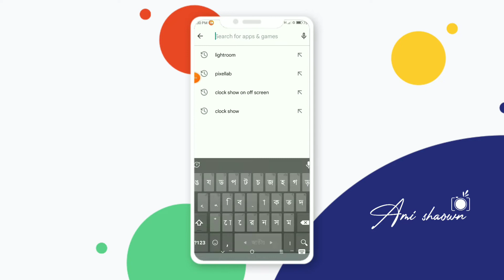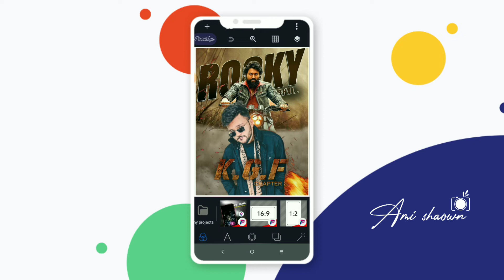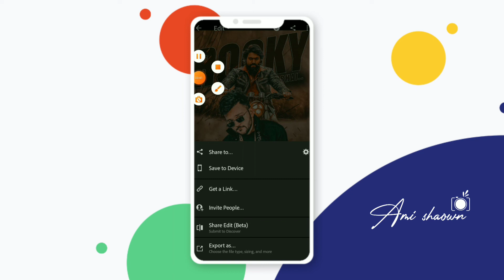KGF CHAPTER 2 Photo Editing |Pixellab KGF 2 Photo Editing | KGF 2 MOVIE POSTER Photo Editing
ʜɪ ɢᴜʏꜱ & ᴡᴇʟᴄᴏᴍᴇ ᴛᴏ ᴍʏ ᴄʜᴀɴɴᴇʟ ɢᴜʏꜱ ɪꜰ ʏᴏᴜ ʟɪᴋᴇ ᴛʜᴇ ᴠɪᴅᴇᴏꜱ ᴏɴ ᴛʜɪꜱ ᴄʜᴀɴɴᴇʟ, ꜱᴜʙꜱᴄʀɪʙᴇ ᴛᴏ ᴛʜᴇ ᴄʜᴀɴɴᴇʟ ᴀɴᴅ ᴛᴜʀɴ ᴏɴ ᴛʜᴇ ʙᴇʟʟ ɪᴄᴏɴ ɴᴇxᴛ ᴛᴏ ɪᴛ ᴛᴏ ʙᴇ ᴛʜᴇ ꜰɪʀꜱᴛ ᴛᴏ ꜱᴇᴇ ᴛʜᴇ ʟᴀᴛᴇꜱᴛ ᴠɪᴅᴇᴏꜱ.